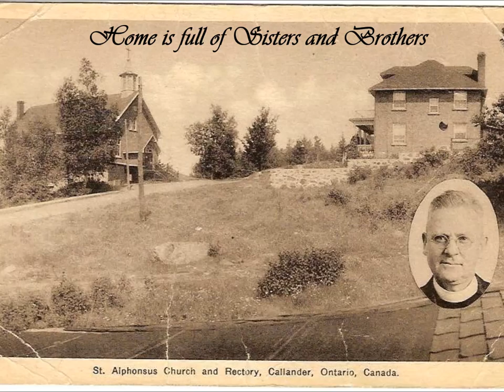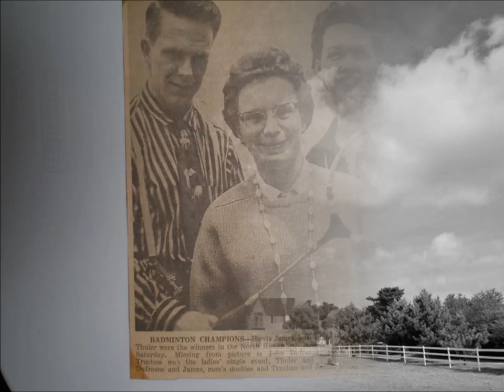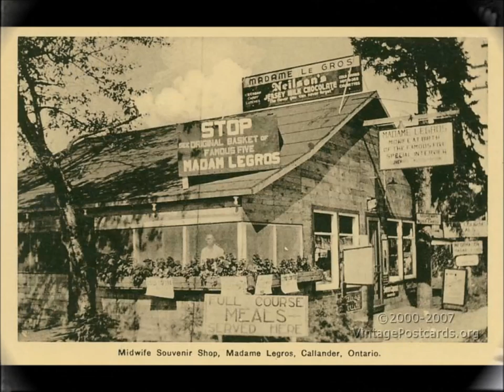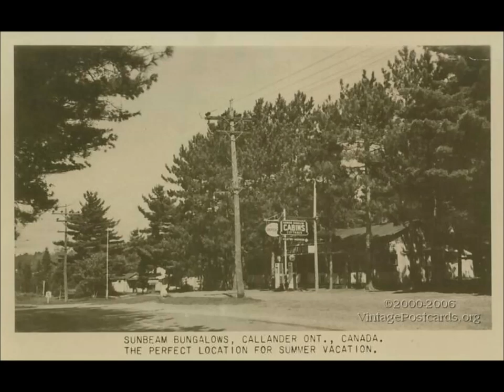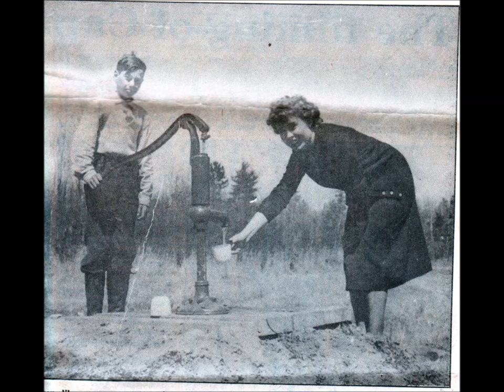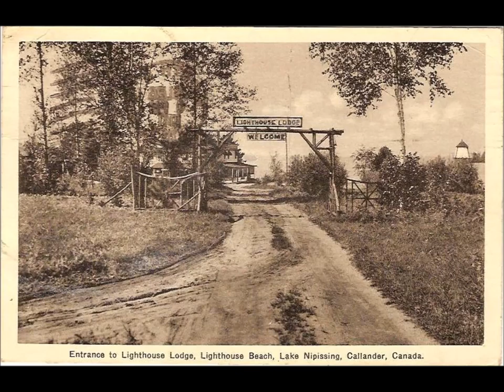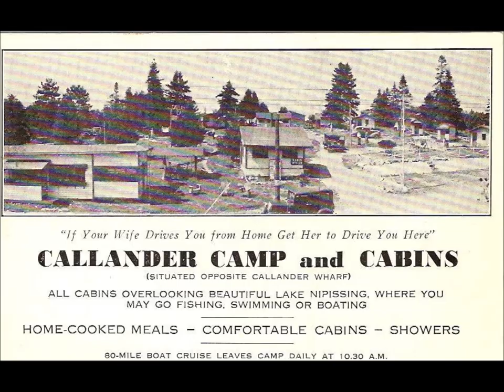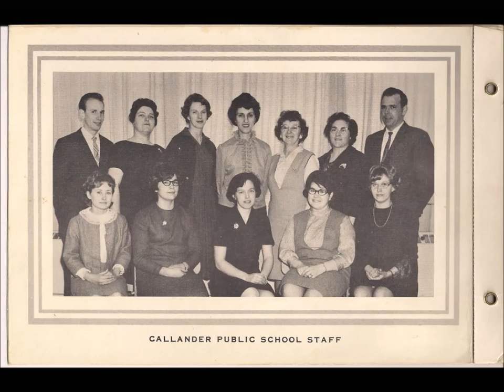callander pt 1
Pictures shared by members of our Callander Group on Faccebok of our beautiful town of Callander, Ontario, Canada